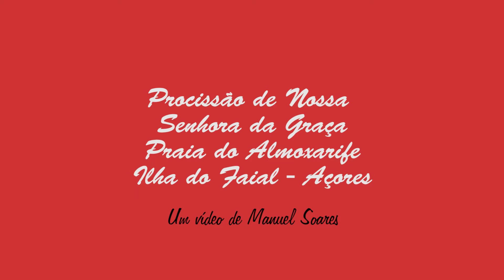Procissão Nossa Senhora da Graça - Praia do Almoxarife, Faial - Açores